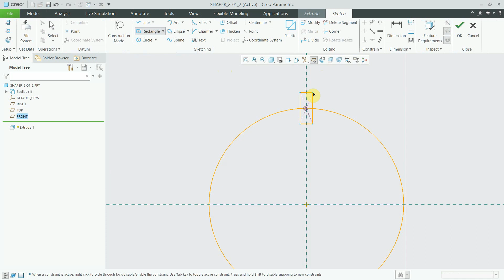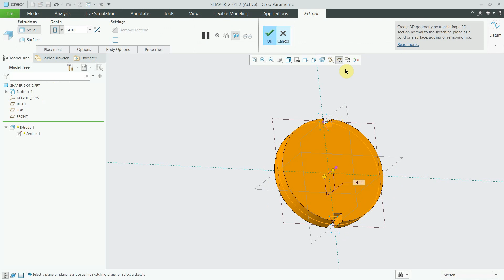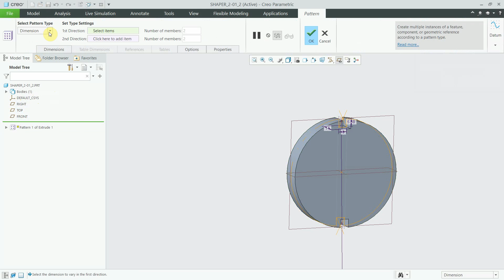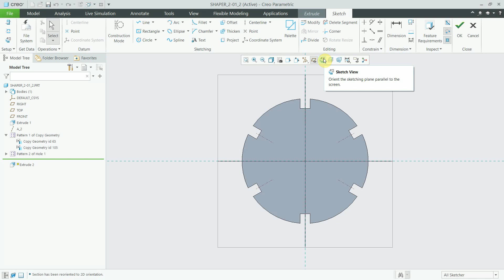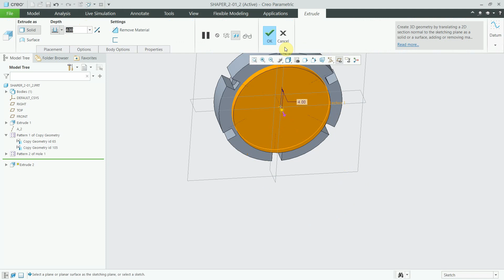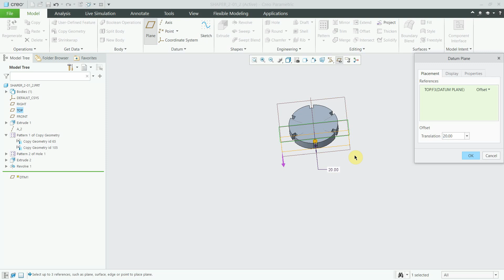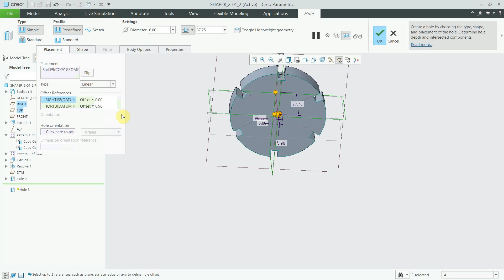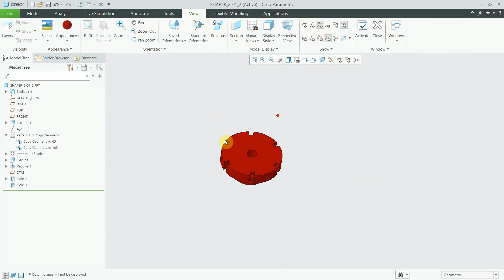Shaper Machine | Part-2-1_2 Vertical Jack Screw Part Modelling | Creo 7.0